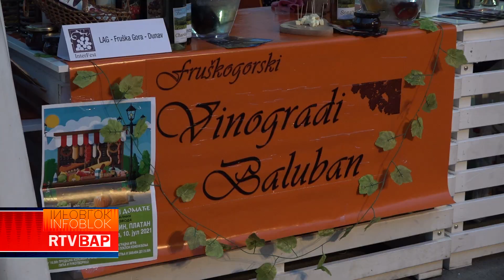RTV BAP OPŠTINA BAČKA PALANKA NA FESTIVALU VINA